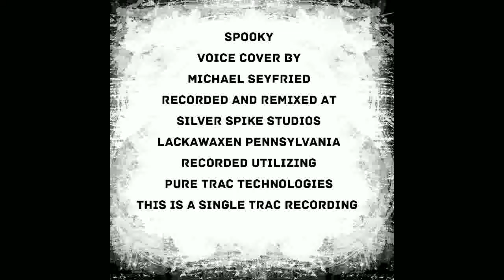Spooky (Voice Cover) By Michael Seyfried (Pure Trac Technologies)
This Is A Classics IV Tribute Recording